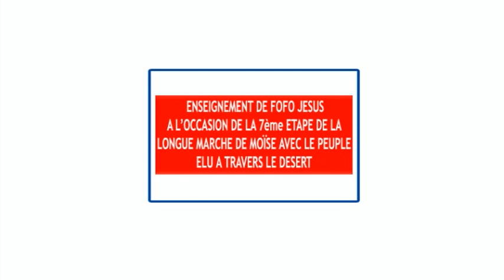7eme étape : Enseignement de fofo Jésus-Christ de Nazareth à Sèkandji (Anglais).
7eme étape : Enseignement de fofo Jésus-Christ de Nazareth à Sèkandji.

MISSION DE BANAME
Très Sainte Église de Jésus-Christ
Dicastère Traduction/Communication